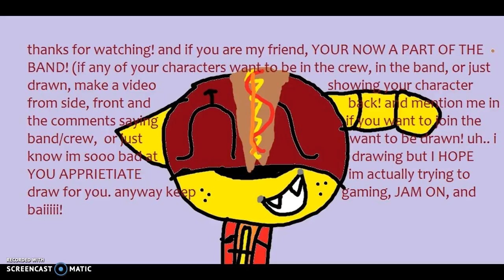scrap! (character for my friend)